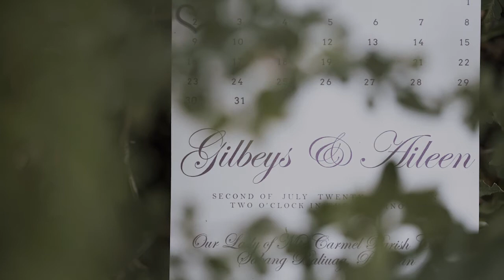SDE Video Gilbys & Aileen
Same Day Edit Video by Myles Capareda of Scope Studios

Gilbeys + AIleen
Full Wedding Planning, Styling & Coordination | Ladies & Gents Events Management
Video | Scope Studios
Photo | Shaunn Loreto Photography
HMUA & Host | Hana Bercero - Events & Makeup Artistry
Food & Catering | Glorious Moments Catering
Invitations | Hana of Ladies & Gents Events Management
Groom's Attire | James of Ladies & Gents Events Management
Cakes | Karenina of Ladies & Gents Events Management
Sounds & Lights | Cybersound Philippines
Photobooth | Digital Capture Photography
Church | Our Lady of Mt. Carmel Parish
Event Venue | Portico De Busto, Bulacan